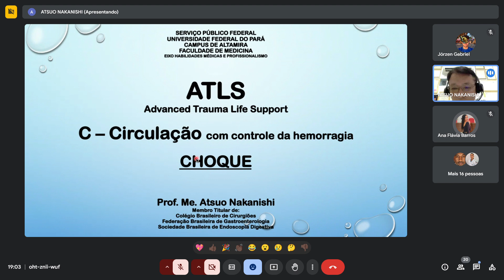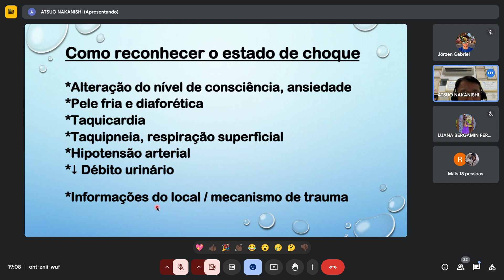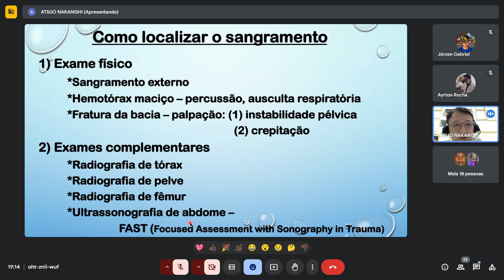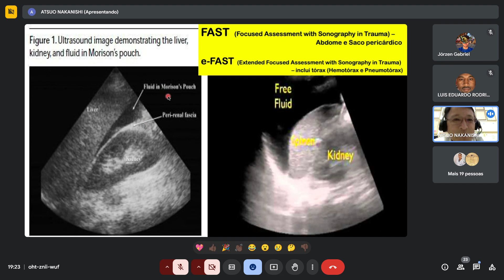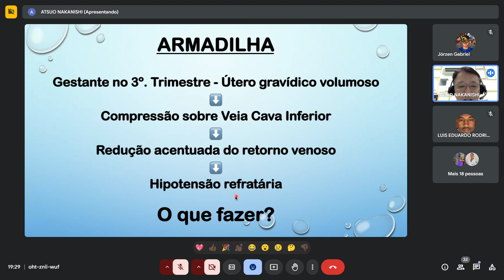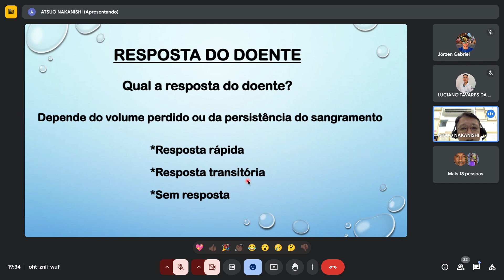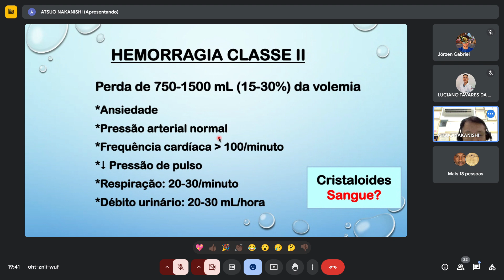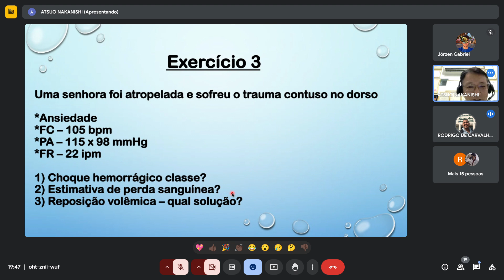Aula 13 - ATLS C - HMP IV